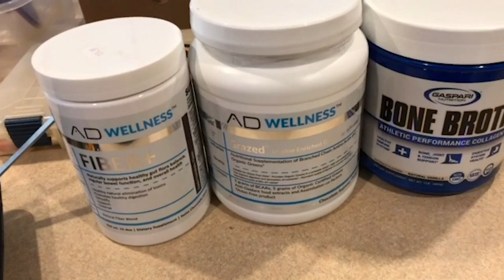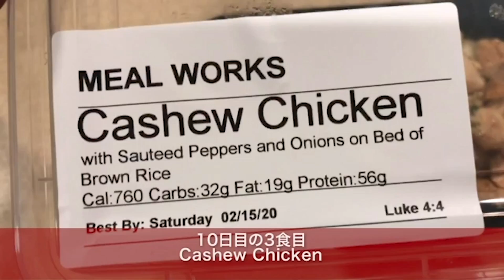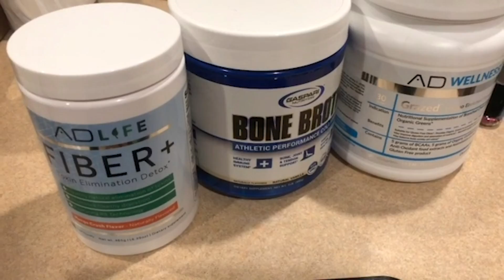【食事・サプリ】ビッグヒデのバルクアップ計画PART2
日本が誇るプロボディビルダー、世界のビッグヒデこと山岸秀匡が
オフシーズンにおける3か月間のバルクアップ計画を公開！
その食事内容を定期的にお届けしていく動画の第2弾です。

ボディビル世界チャンピオンの山岸秀匡プロがお届けする、トレーニングや食事など様々な情報をお届けします！

ギャスパリ製品はここから買えます。$200以上ご注文から日本への送料無料。ギャスパリ20%割引実施中！